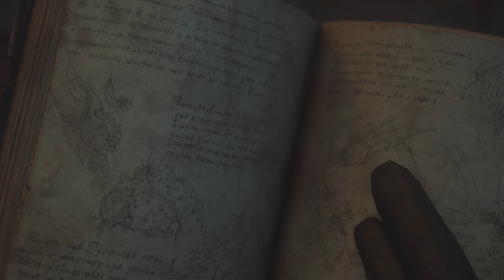LORE DROP!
All this information revealed was wild and now heading to fight Barnabas!